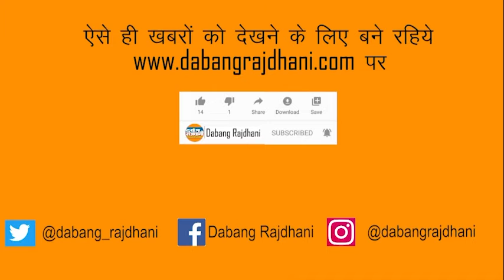बिलासपुर के 2 खिलाडियों का छग कि टीम में हुआ चयन